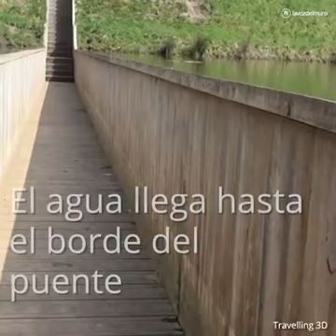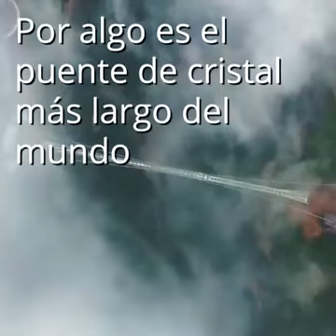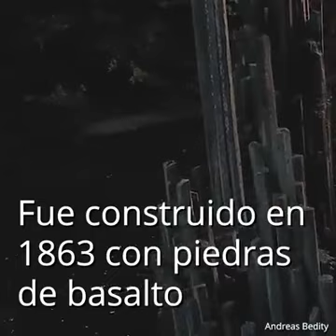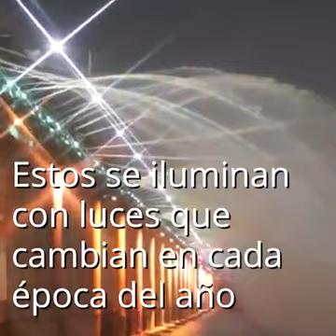Puentes increíbles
Puentes que no podras creer que existen